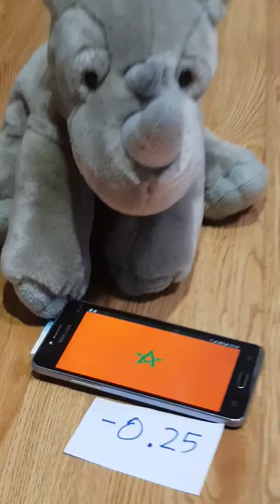RHINO Picks!!! MOROCCO vs IRAN